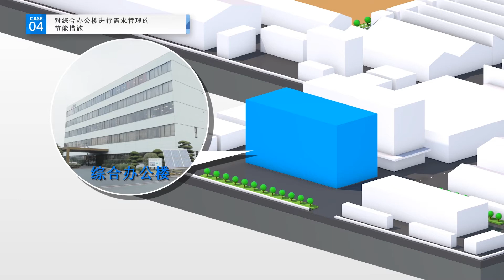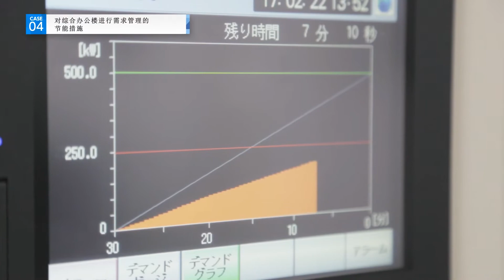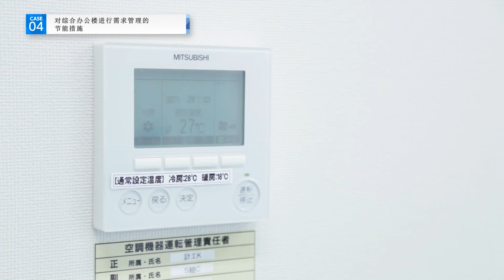基于需求管理的写字楼节能活动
除了通过控制照明和空调进行节能活动外，我们还致力于改变员工的意识。

Mitsubishi Electric Global FA site_Energy-saving Data Collecting Server EcoWebServer III